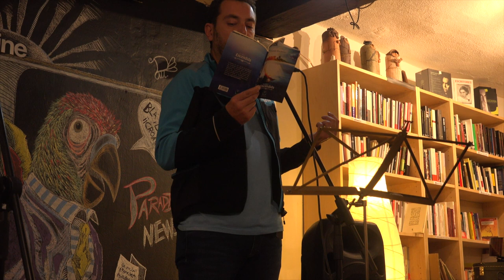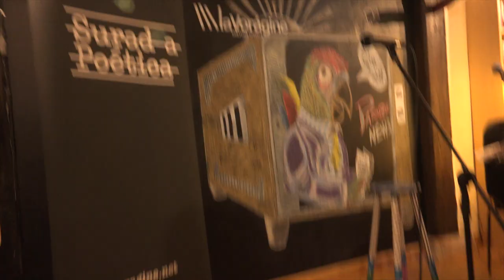Música y Poesía. El Diván de la poesía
La Vorágine, 11 de Octubre 2017